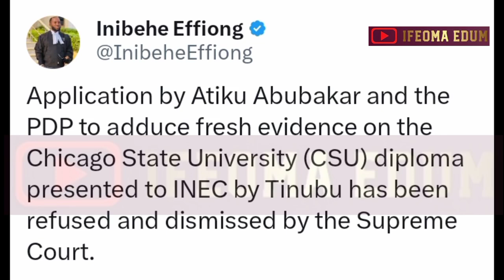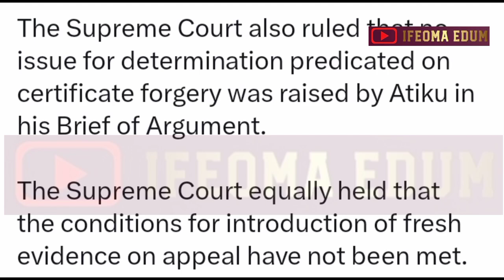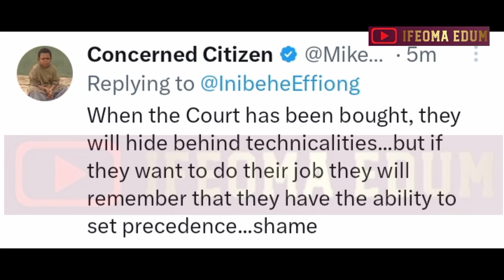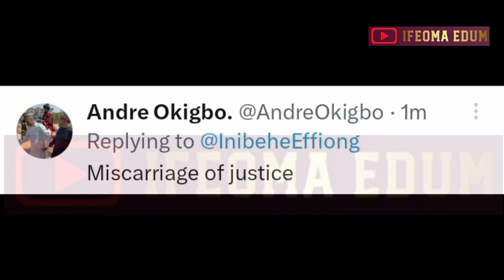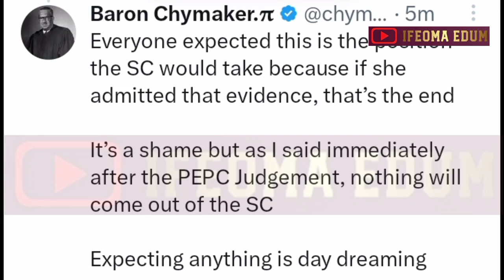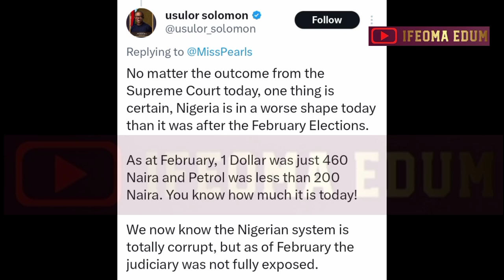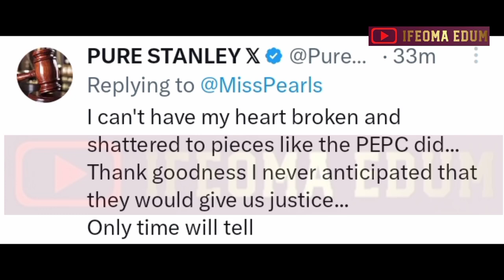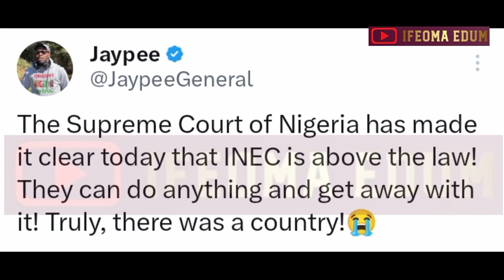😱POWERFUL REACTIONS! TINUBU AS PRESIDENT BY S/COURT! AS SUPREME COURT UPHOADS ILLEGITIMACY🔥😱